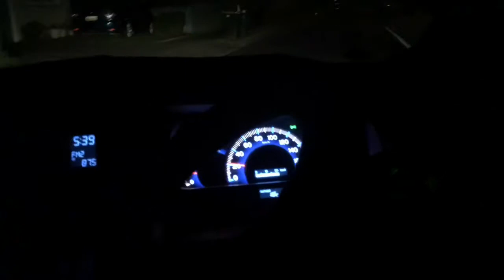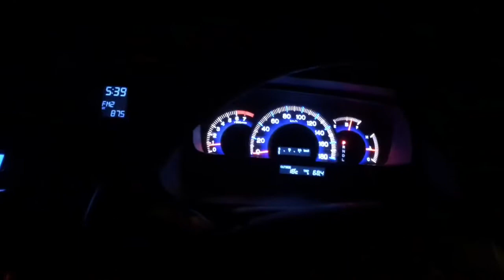Night Test Drive Honda Odyssey